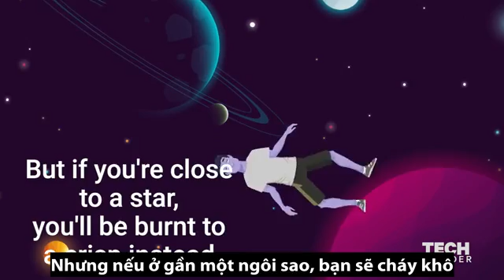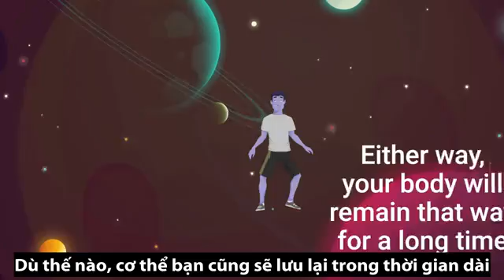khong do bao ho con nguoi co the song bao lau trong vu tru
không có đồ bảo hộ con người có thể sống bao lâu trong vũ trụ